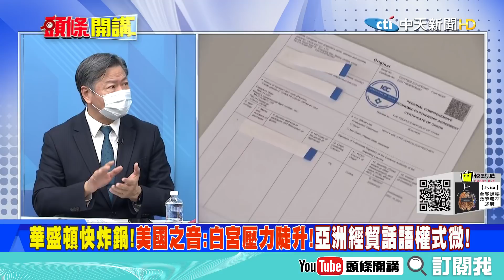【頭條開講】輕忽RCEP美國重創!中美歐三足鼎立時代!美國亞太式微RCEP成推手!零關稅讓亞洲與中黏著度提高!@中天電視CtiTv 精華版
來賓
前主紐西蘭大使

1.RCEP正式生效大陸貿易旺上加旺! 與北美自貿區、歐盟形成三足鼎立!
2.上海港貨櫃輸送量連12年全球第一! 中老鐵路開通滿月 呈現客貨兩旺!
3.美國的影響力會被削弱! 中國歡呼RCEP貿易協定生效華盛頓壓力徒升!
4.拜登政府不敢漲薪! 地方扛不住壓力先行! 聯邦13年不變的紀錄延續!
5.Omicron衝擊美國! Q1經濟成長率腰斬至2%! IKEA調升貨品售價平均9%!
6.美國11月消費者物價指數年增6.8%創40年來最高紀錄! 加薪通膨來了!
7.拜登難題來了! 中國未能全額履行貿易協議! 只買糧食的中美貿易!
8.民眾對美國政府的怒火快要炸開了! 1／3美國人認同可暴力對抗政府!
9.拜登只好壓油價救支持率! 疫後石油需求卻衝高! 能源危機衝擊綠能!
10.還想要掌握頁岩油訂價權! 最後失去了本可作為能源調節器的頁岩氣!
11.歐盟擬把核能、天然氣列綠能 德奧狠酸被漂綠：扭曲了永續招牌!
12.全球能源荒恐續拉警報! 印尼禁煤炭出口、價格將飆中印日韓受影響?
13.惡化中的俄烏邊境! 有烏克蘭士兵與親俄的分離主義分子交戰時陣亡!
14.烏克蘭志願軍用國產反裝甲飛彈擊毀親俄反抗軍車輛! 國產武器建功!
15.美國和盟邦將「果斷回應」! 關係惡化俄船隻不准駛入烏克蘭內河!